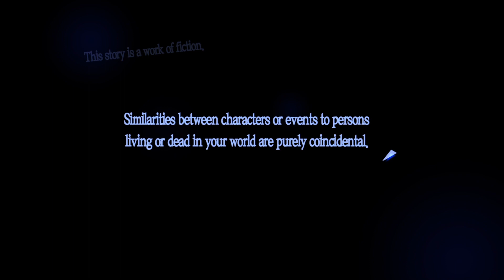Hello J! (Sims 4: Story Of J) Ep.1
Welcome to the Sims 4: Story of J. But who is J? J is the the brother of the original sim. This mini-series is about his life after he left his family and his bad ways. He's on the road to redemption, but will he live long enough to redeem himself? Why does he have crazy outbursts? What secret is he hiding?! And what is J's full name?

Enjoy the video guys and gals!